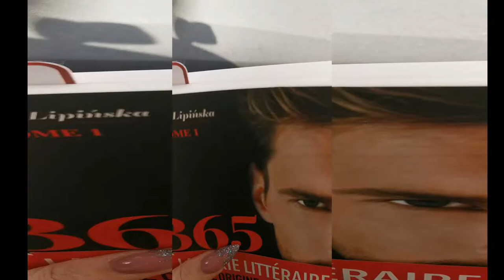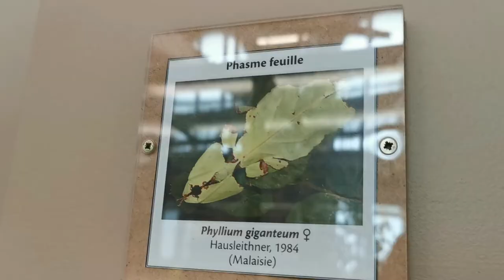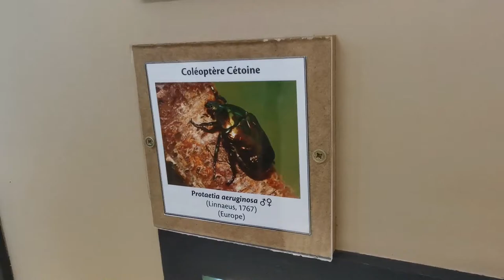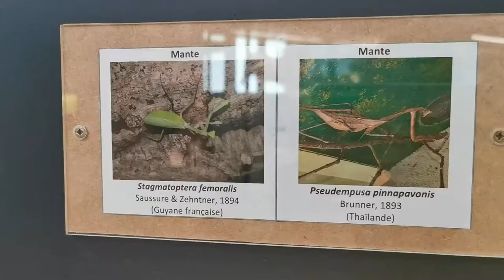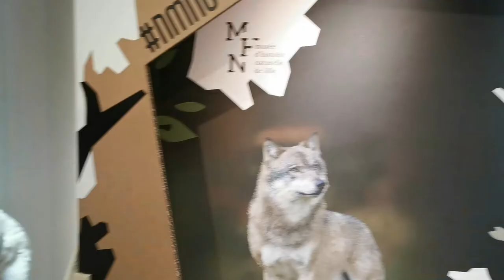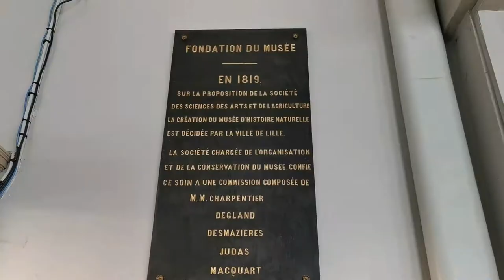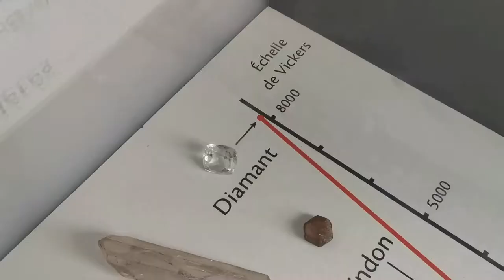VLOG : Le musée d'histoire naturelle de Lille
Bonjour à tous, je vous retrouve aujourd'hui pour une nouvelle vidéo, un petit vlog en famille au musée d'histoire naturelle de Lille, j'espère que cette vidéo va vous plaire car elle me tient énormément à cœur, n'hésitez pas à me dire ce que vous en pensez dans les commentaires et si vous avez déjà été dans ce musée.

Vous pouvez me suivre ici :
Facebook : Au Paradis Des Ongles
TikTok : @auparadisdesongles (je poste ici des vidéos tous les jours)